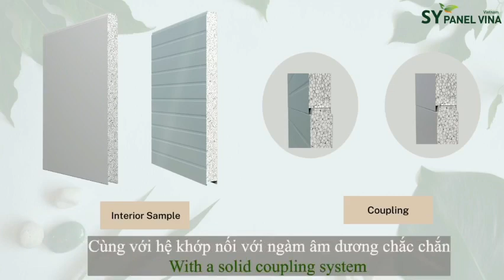ỨNG DỤNG CỦA PANEL XỐP CHỐNG CHÁY LAN TỚI MỌI CÔNG TRÌNH!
Panel Retardant EPS - Panel xốp chống cháy lan là loại vật liệu xây dựng tối ưu nhất cho các dự án công trình lớn nhỏ hiện nay
Với cấu tạo Sandwich- 2 mặt tôn mạ kẽm, nhôm kẽm được liên kết với chất cách nhiệt ở giữa là Panel Retardant EPS - Xốp chống cháy lan, không những mang lại vẻ ngoài bắt mắt mà còn giúp cách âm, chống nóng tốt cho công trình; ngoài ra việc thi công rất tiện lợi, dễ dàng và rút ngắn thời gian thi công Panel.
Sản phẩm có giá thành hợp lý và tiết kiệm cho rất nhiều chi phí khác như nhân công, thời gian, phí bảo trì bảo dưỡng.
Sản phẩm này chính là 1 trong những sản phẩm chủ chốt của SY PANEL VINA.
Chất lượng sản phẩm của chúng tôi luôn được khách hàng ưu tiên sử dụng và đứng số 1 trong thị trường Panel trong và ngoài nước
Quý khách có thể tham khảo thêm về chi tiết các sản phẩm và dự án thực tế của chúng tôi theo địa chỉ
☎ HOTLINE:
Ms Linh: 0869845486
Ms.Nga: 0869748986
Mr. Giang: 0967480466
Mr Quyết 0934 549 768
✔ĐC Văn Phòng: Tầng 2, tháp A, tòa nhà Sông Đà, Phạm Hùng, Phường Mỹ Đình 1, Quận Nam Từ Liêm, Thành phố Hà Nội
✔ĐC Nhà máy : KM30, Quốc lộ 5, KCN Minh Đức, Phường Bạch Sam, Thị xã Mỹ Hào, tỉnh Hưng Yên